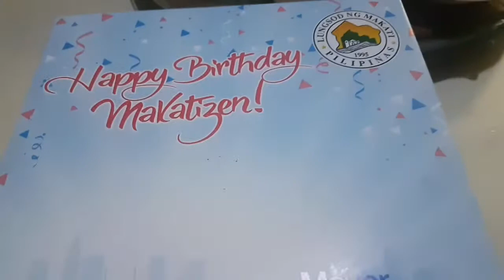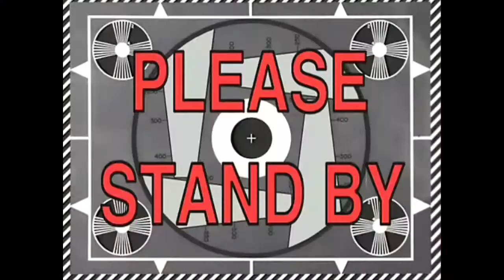Baggage arrived (February 20, 2018-Vlog)Jesse Quetz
Welcome to my daily vlogs and more.
I will soon reply to your comments and watch your vlogs beshies and guys as soon as I get back to Dubai.